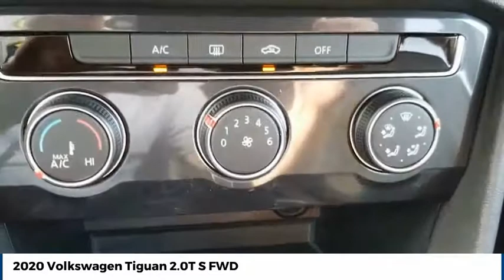2020 Volkswagen Tiguan Street Volkswagen of Amarillo Presents YE9346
2020 Volkswagen Tiguan 2.0T S FWD

Street Volkswagen
8707 Pilgrim Drive